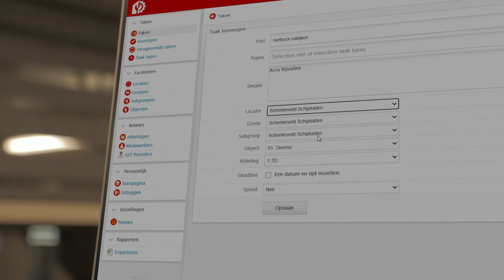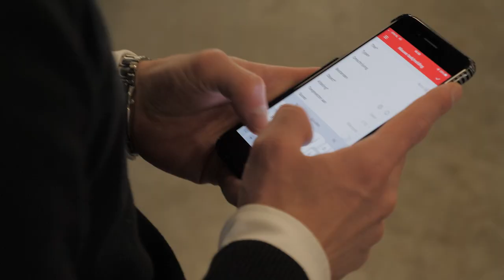Service en onderhoud aansturen via één dashboard | Schenkeveld Tomaten vertelt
De Service Engine is een allesomvattende digitale tool waarmee je alle verplichte keuringen en service- en onderhoudswerkzaamheden zoals (preventief) onderhoud, reparaties en storingen kunt stroomlijnen.

Richard Schenkeveld, van Schenkeveld Tomaten in Schipluiden, vertelt waarom zij zijn overgestapt op de Service Engine. Nick van Balen, hoofd Technische Dienst bij bQurius, deelt zijn ervaringen rondom het werken met de Service Engine.